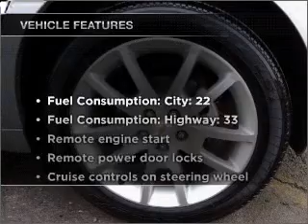2010 Chevrolet Malibu - Downersgrove IL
Year: 2010
Make: Chevrolet
Model: Malibu
Trim: LTZ
Engine: 3.6 liter 6 cylinder 24 valve
Transmission: 6-Speed Automatic
Color: Silver
Mileage: 23429
Address:
2311 West Ogden